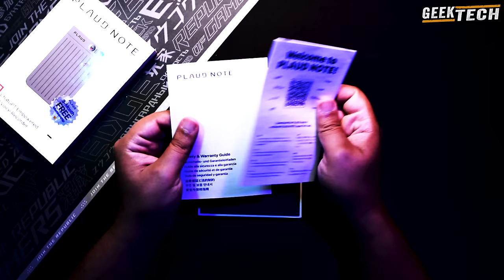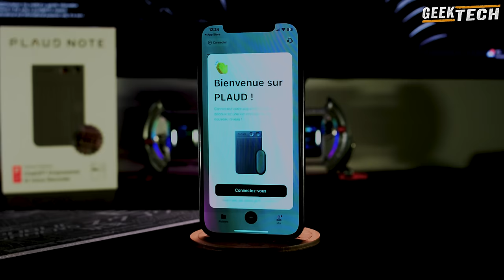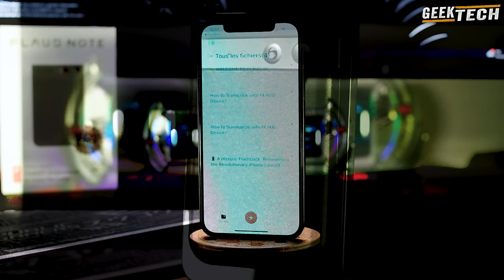Plaud Note : L’avenir de la prise de notes par l’IA ?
Dans cette revue de Plaud note, nous explorons ses fonctionnalités innovantes d'enregistrement vocal et de transcription basées sur l'IA. Avec des outils comme le PLAUD Note et NotePin, Plaud.ai promet de révolutionner notre façon de capturer et de gérer les mémoires audio. Est-ce l’avenir de la prise de notes ? Découvrez ses points forts, ses défis et s’il vaut la peine d’être intégré dans votre arsenal technologique. Regardez pour notre analyse complète !

Alongside, a 10% commission is provided